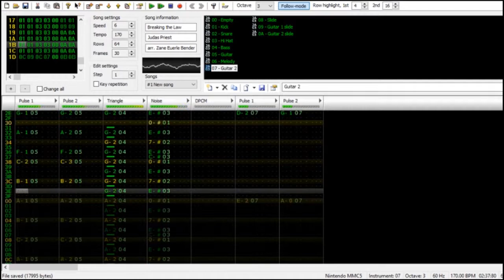Breaking the Law 8-bit remix (Judas Priest cover) | TheKingBahamut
Y O U  D O N ' T  K N O W  W H A T  I T ' S  L I I I I K E

Ah, Breaking the Law, aka baby's first metal song. Surprisingly fun to recreate in Famitracker, I found. The slide sound I created was so cool to listen to when I played the track back.